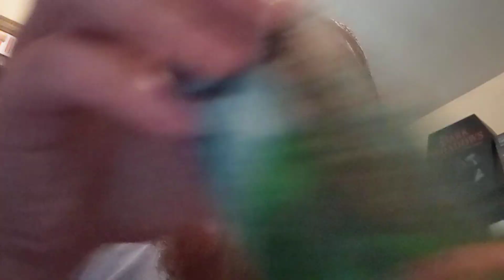BrotherBrian Tries Angry Orchard - Fireside Mix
On this channel, Quassi from 'Quassi's Bell Tower' and BrotherBrian from 'BrotherBrianDiscoveries' taste-test beer and give ratings from 1 to 5 stars.